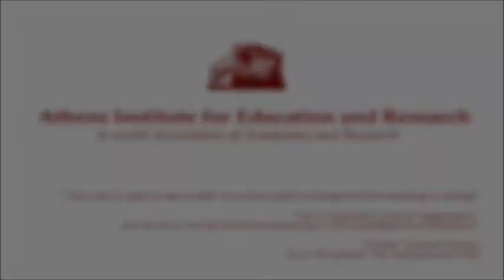ATINER Conferences 11-14 June 2018-Opening Remarks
The Athens Institute for Education and Research hosted its conferences and symposia of the second week of June 2018 in the following fields: Tourism; Visual & Performing Arts; and Culture & Civilization. The events took place on Monday 11 June 2018 and Tuesday 12 June 2018 at the Titania Hotel, 52 Panepistimiou Avenue, Athens, Greece. The opening address and welcoming remarks were given by Dr. Gregory T. Papanikos, President, ATINER and Dr. Nicholas Pappas, Vice President of Academic Membership, ATINER & Professor of History, Sam Houston State University, USA. During the two days of the conferences, 62 papers were presented, authored by nearly 80 researchers coming from 22 different countries (Australia, Austria, China, Egypt, France, Germany, Hong Kong, India, Iran, Ireland, Norway, Poland, Portugal, Russia, Singapore, South Korea, Spain, Sri Lanka, Turkey, UAE, UK and USA). A special Symposium Discussion took place on Monday 11 June 2018, in the afternoon, on Teaching Arts & Culture in a Global World, chaired by Dr. Stephen Andrew Arbury (Radford University). The programs and more information on the aforementioned events are available on ATINER’s website.